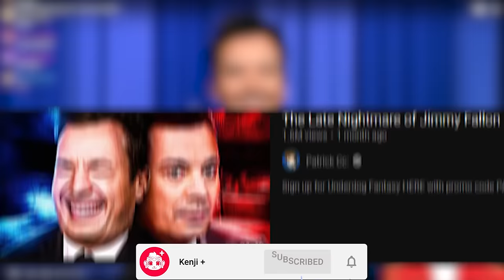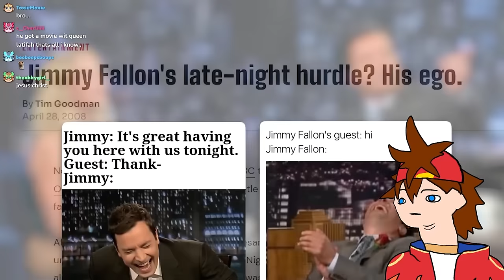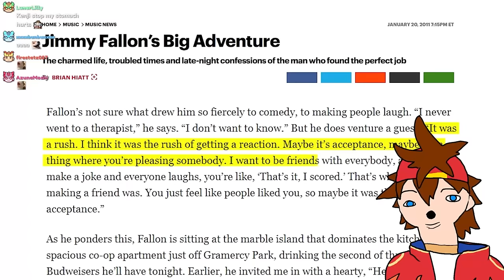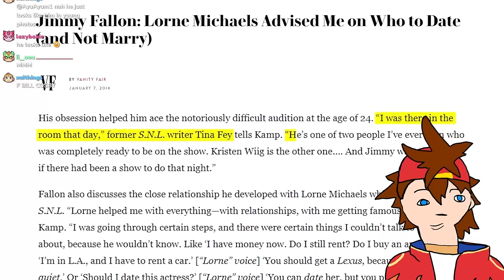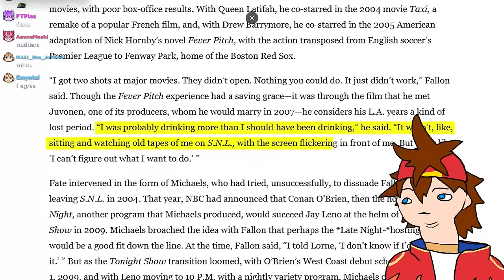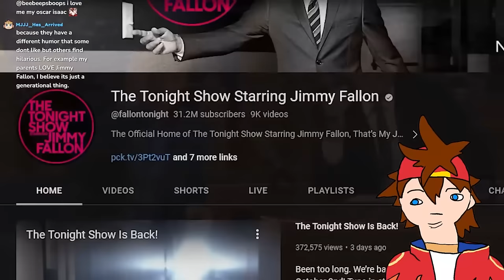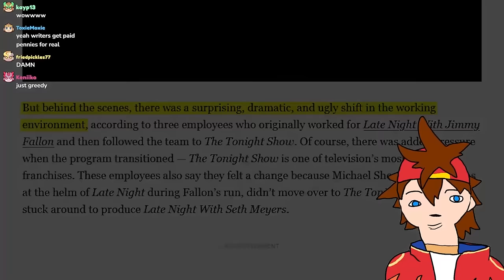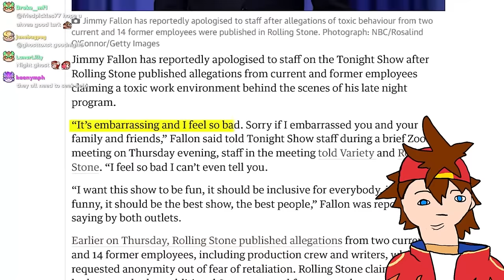The Late NIGHTMARE of Jimmy Fallon | Kenji Reacts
Kenji reacts to "The Late Nightmare of Jimmy Fallon" by @PatrickCc